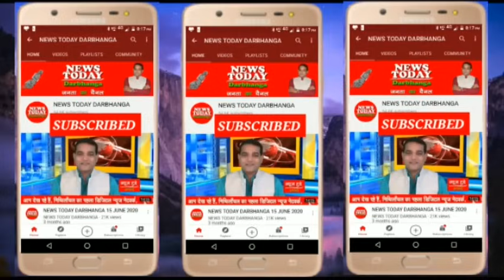NEWS TODAY DARBHANGA 11.07.2021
फिर हाई अलर्ट पर दरभंगा स्टेशन